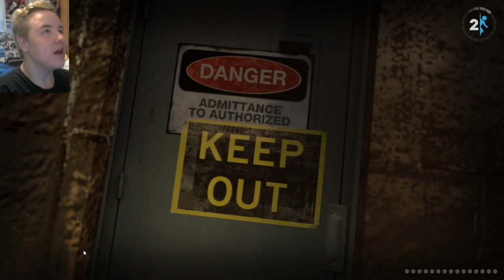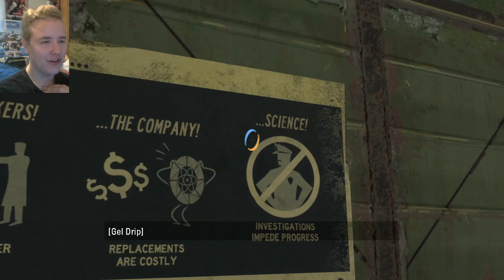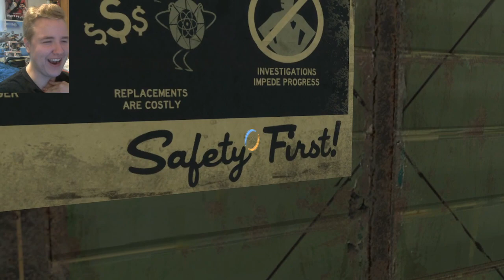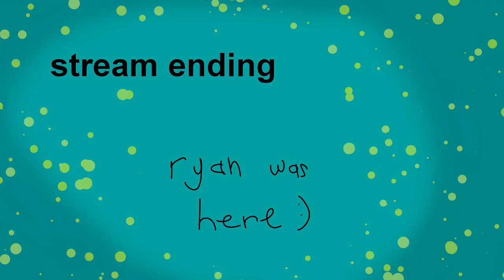riskitryan plays Portal 2 | Part 4 | Stream VOD [6/21/2022]